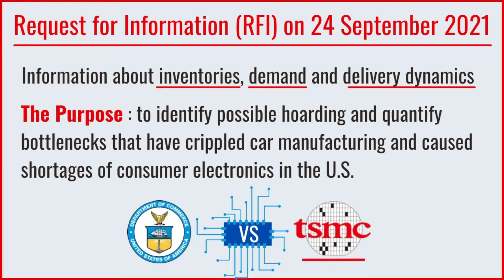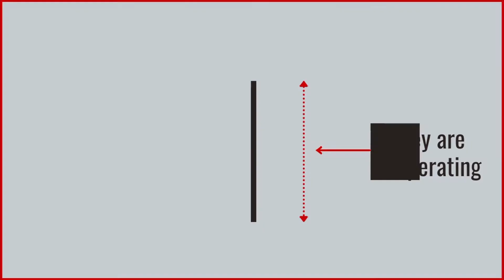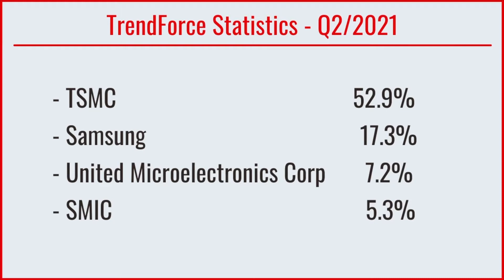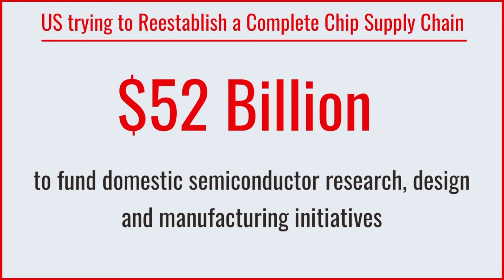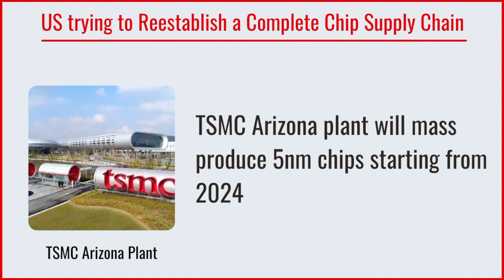US vs China Chip Wars | TSMC fighting for its INDEPENDENCE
Reference :
Video Footages from TSMC and CNBC